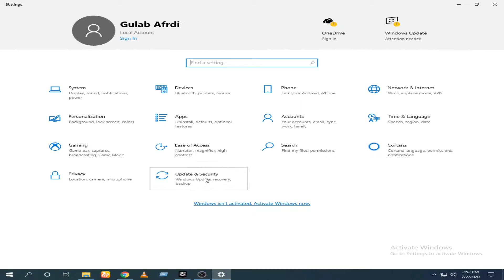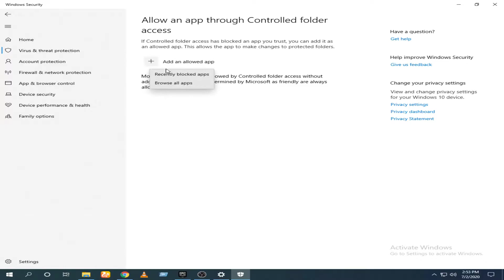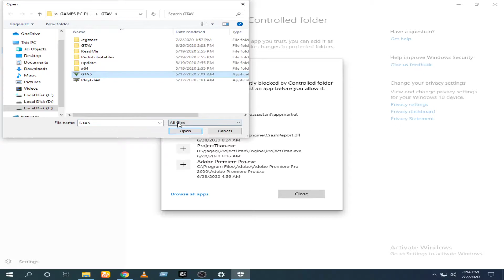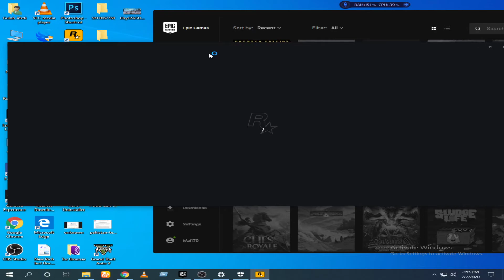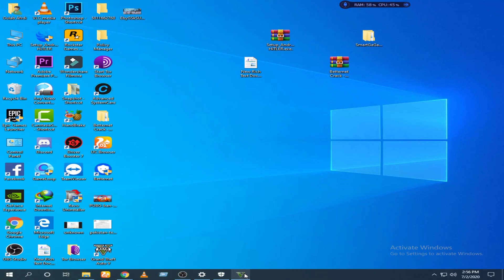How to Fix GTA 5 Online Rockstar Games Launcher Login Error Fix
●▬▬▬▬▬▬ஜ۩۞۩ஜ▬▬▬▬▬▬●
Hello Friends """"★★★★★★★★★★★★★★★

▐► My Email :Wafiullah Urdu Tutorial